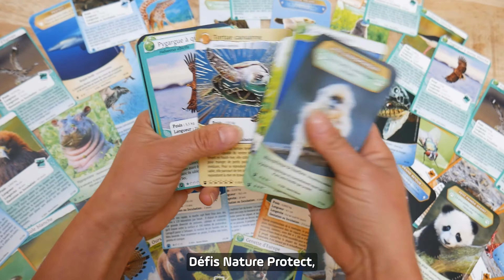Présentation de Défis Nature Protect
Défis Nature Protect, c’est plus de 300 cartes à collectionner sur les animaux du monde entier ! 🦁
Bioviva - Cartes à collectionner Défis Nature Protect 🛡️
Pour jouer, s’émerveiller et défendre les espèces menacées !